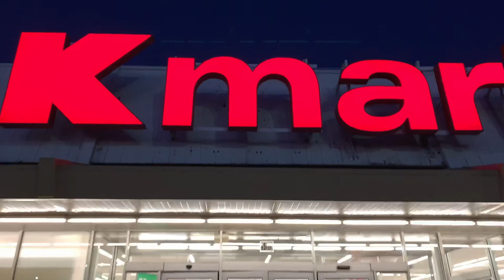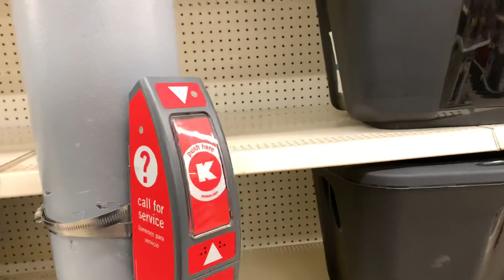Big Kmart at night! Tallmadge, OH 8/24/2019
I’m the first to document this Kmart in Tallmadge!

Kmart items at Amazon

Toys R Us items at AMAZON

Oh wait I have a full time job and get paid weekly!
So never mind.